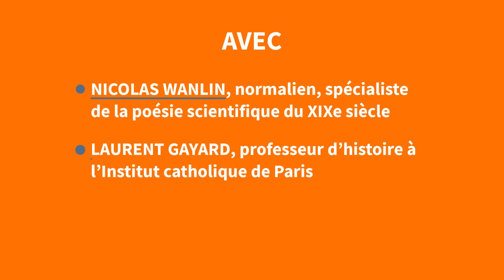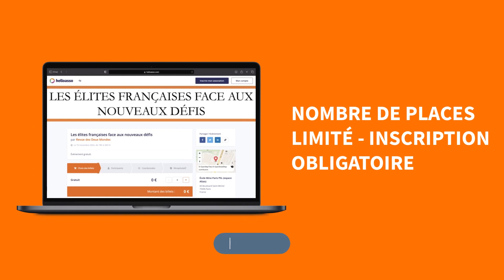LES ÉLITES FRANÇAISES FACE AUX NOUVEAUX DÉFIS - SOIRÉE DÉBAT REVUE DES DEUX MONDES 10 NOVEMBRE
👉🏻 À l'occasion de la parution du numéro du mois d'octobre consacré à la crise des élites, la Revue des Deux Mondes et Mines Paris-PSL vous convient à une soirée débat sur le thème « Les élites françaises face aux nouveaux défis ».

🗓️ Rendez-vous le jeudi 10 novembre 2022, 18h, à Mines Paris-PSL, 60, boulevard Saint-Michel, Paris 6e

🔴 INSCRIPTION OBLIGATOIRE